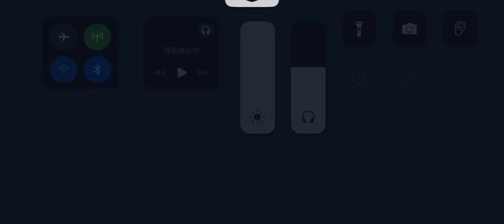第五人格 協力狩り 芸者 イタカ戦 永眠町【呪術師 血塗れ天使】2024年7月4日